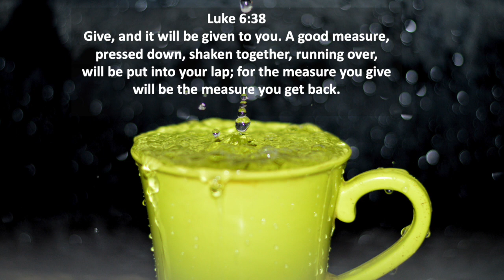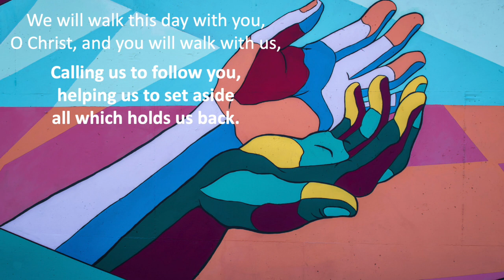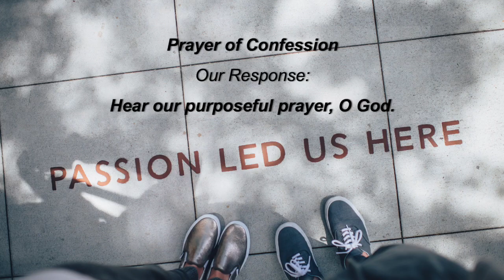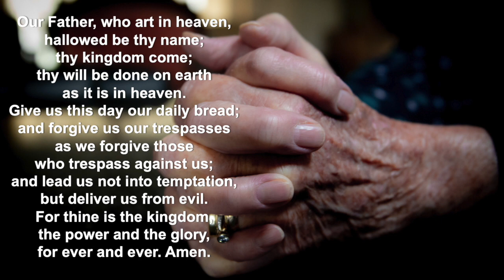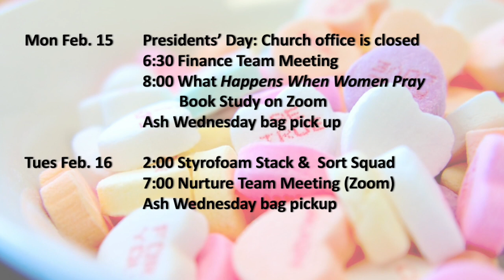FUMC Elon - February 7, 2021